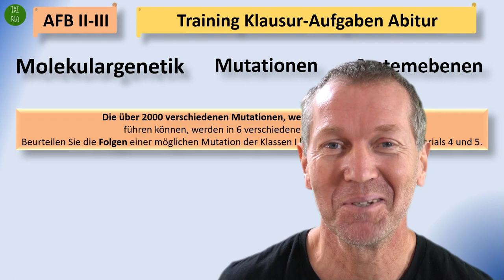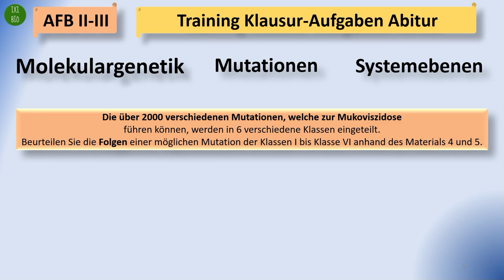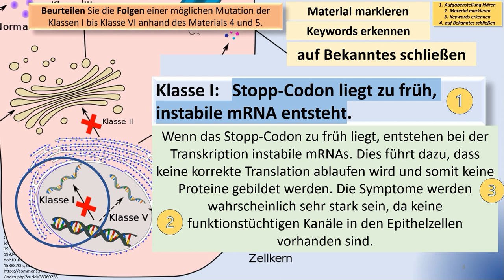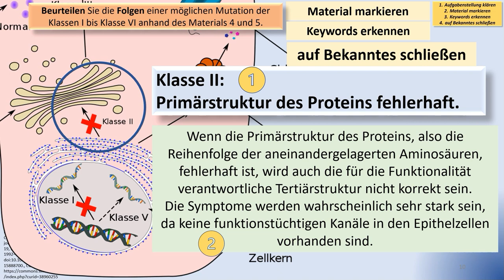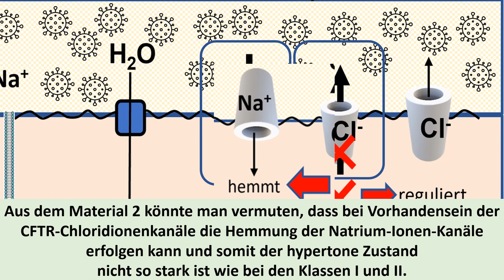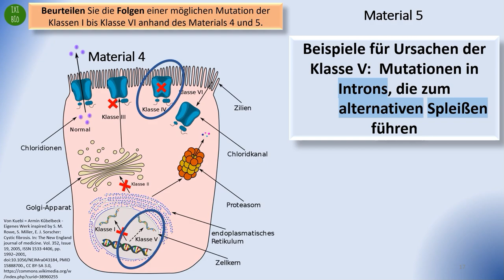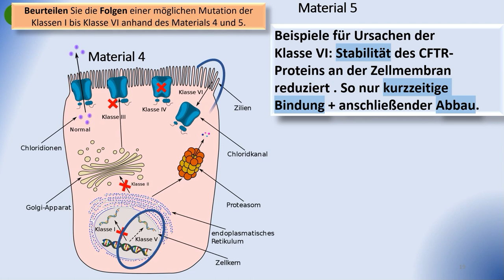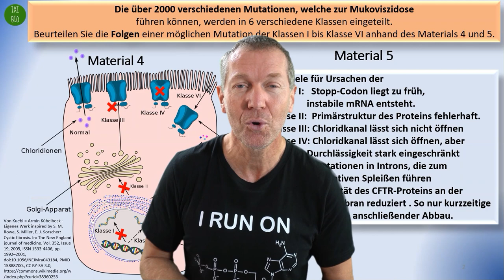AFB III Klausurtraining 2b Biologie Abitur - Material zur Mukoviszidose – 2b Systemebenen anwenden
NEU: Link zu dem kostenlosen Handbuch zu meinem Kanal.
findet ihr einen one-drive-Ordner in welchem ich euch diese PDFs zur Verfügung stelle, die ein wenig mehr Übersicht in meine Tutorials und ein leichteres Arbeiten mit diesen ermöglichen sollen.
Wir besprechen die Aufgabe:
00:56 "Die über 2000 verschiedenen Mutationen, welche zur Mukoviszidose führen können, werden in 6 verschiedene Klassen eingeteilt. Beurteilen Sie die Folgen einer möglichen Mutation der Klassen I bis Klasse VI anhand des Materials 4 und 5."